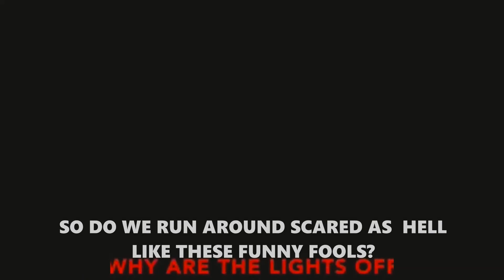TODAY ! THE BIG ONE! SHOULD STRIKE 10/23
BRACE YOURSELVES FOR A QUAKE OF A LIFETIME! TODAY1
HOLLOWEEN BONUS VIDEO